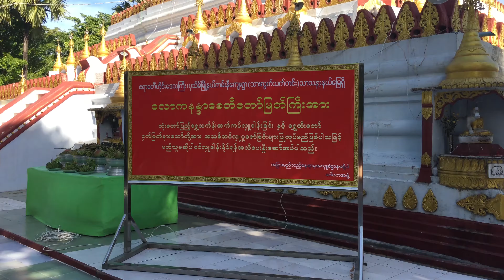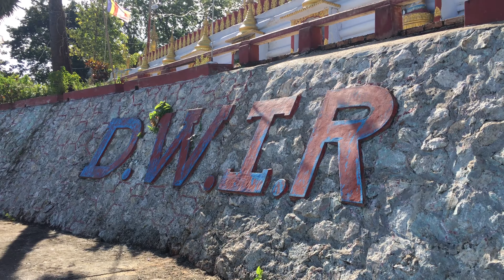Pathein Lawka Nandar Pagoda & Split Bamboo Buddha Statue December 2017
Lawka Nandar Pagoda is situated on the bank of Ngawun (Pathein) River in Kan Nee village near the Pathein Suspension Bridge. One of the Buddhist Statues is made of split bamboo. A very beautiful, peaceful and tranquil place especially for meditation.